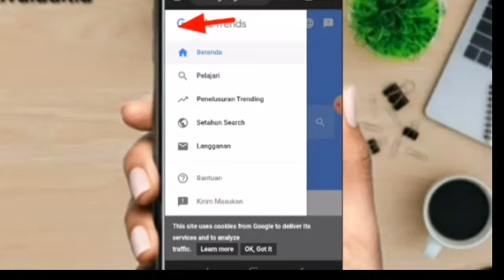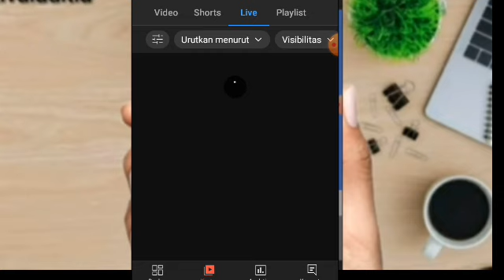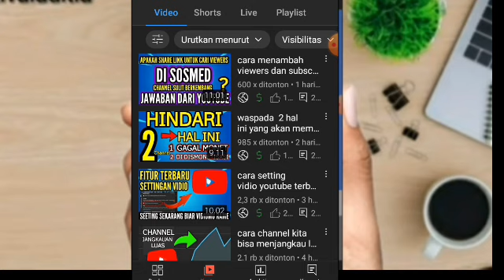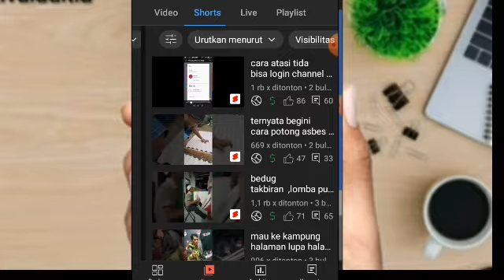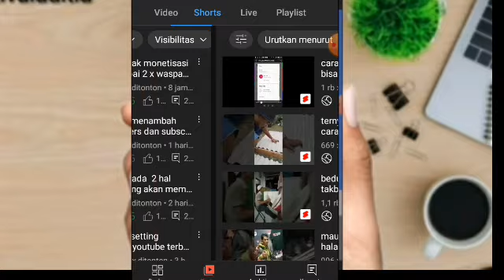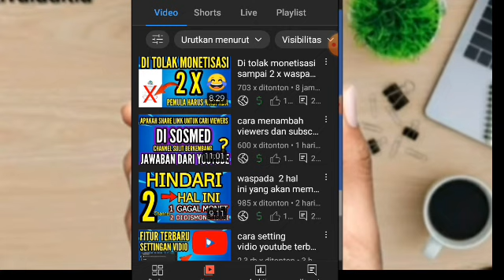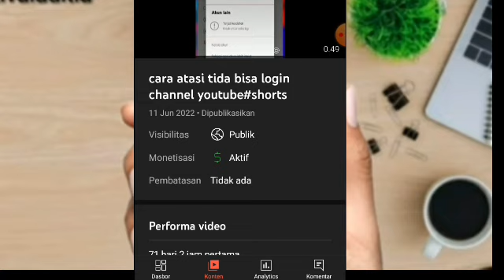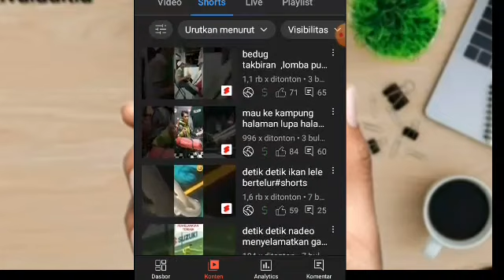algoritma youtube terbaru ada perubahan untuk vidio shorts dan vidio biasa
terbaru ,algoritma youtube untuk vidio biasa dan vidio shorts banyak viewers youtuber pemula pahami ini

tonton vidionya

tag, valogiitma youtube terbaru view